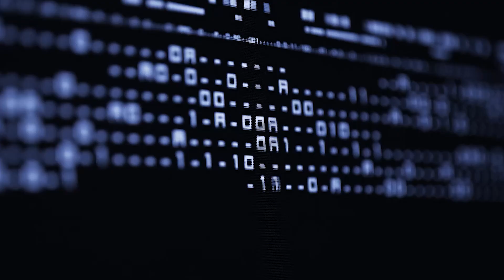October 29, 2023 | Embracing Digital This Week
In the latest edition of our Embracing Digital This Week, we bring you the latest developments and stories in the world of cybersecurity, edge computing, and ubiquitous computing. In this episode, we cover a new malware called "Elegant,"; cybersecurity regulations in California, the UK Parliament's inquiry into critical infrastructure cybersecurity, and other interesting news from the tech industry